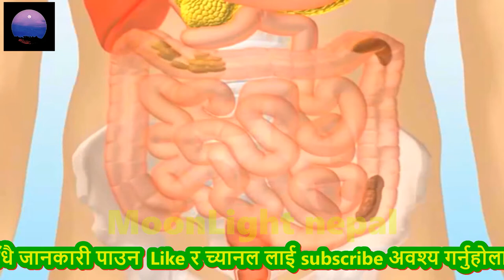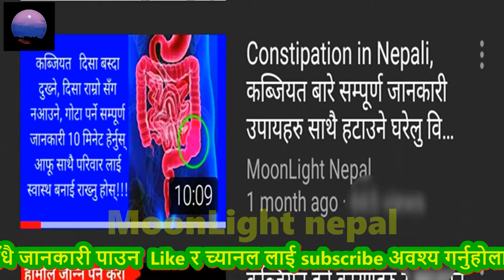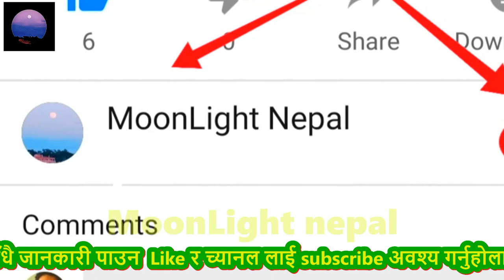कब्जियत समस्याको अचुक उपचार विधि, औषधी, Nepali Health tips , constipation Home Remedy, दिसाको समस्या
अरु हाम्रा भिडियो पनि तपाईलाई काम लाग्न सक्छन् : ...